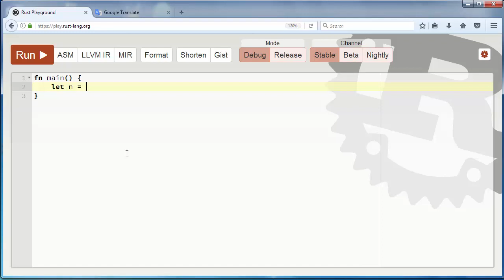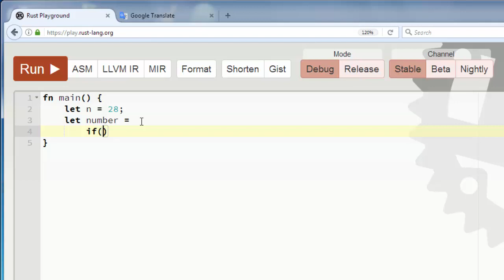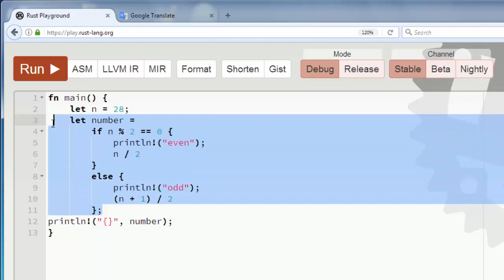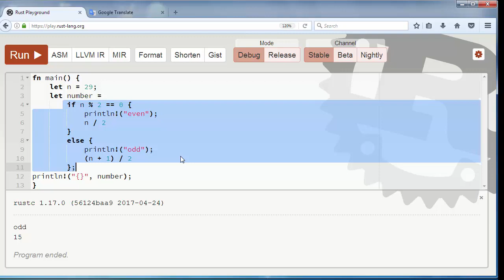if-else Statement in Rust can Return a Value - Rust language tutorial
In this tutorial we're going to talk about that if-else statement in rust can return a value.

Rust programming language tutorial.